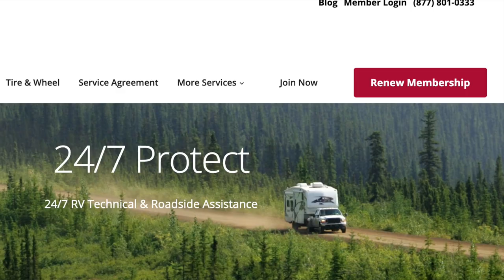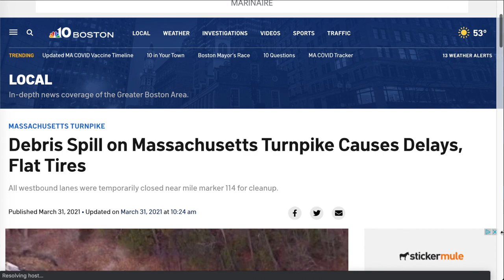Will The BLOWOUT Turn Into A MELTDOWN?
It was supposed to be my last day commuting to the factory where I've been working on my skoolie rebuild, but instead I ended up in the middle of a big highway incident. At least I'm not the only one!

MUSIC used in this episode: "Growing Pains" by Layup

Send mail to:
Maximalist Minibus
195 Bear Hill Rd, Unit i-3